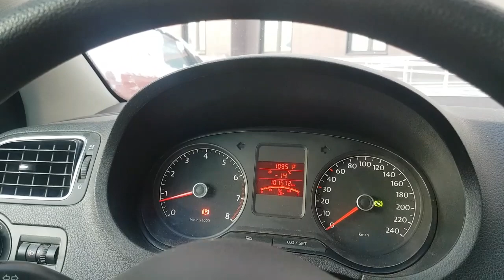Распевка наших хаски- ритуал!Сhanting our huskies is a ritual 🐺🐺# huskyIdel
Перед прогулкой, в машине Иджин с Иделией обязательно споют свою боевую песню)